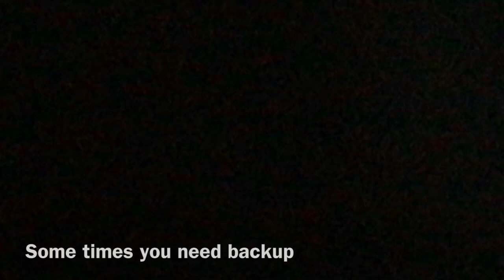Levi’s doe 2018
Hunting deer